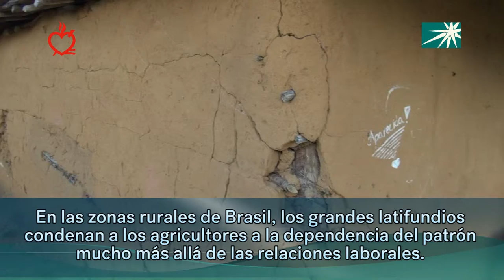05 Guaraciaba Lar Digno